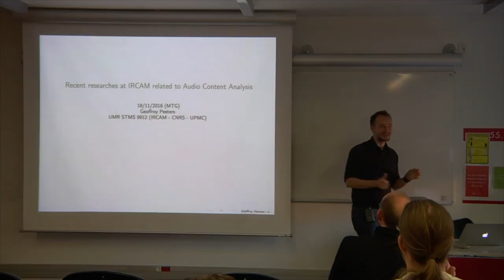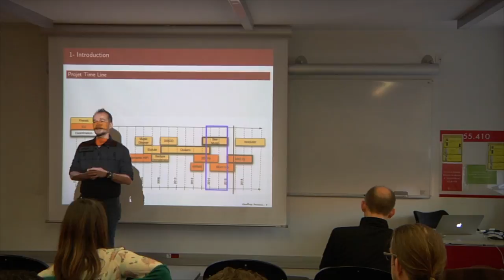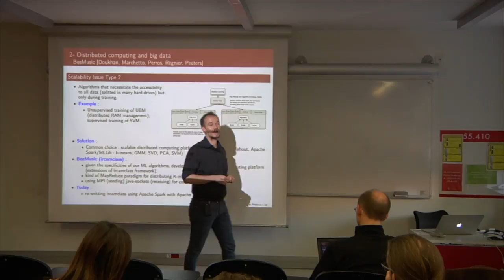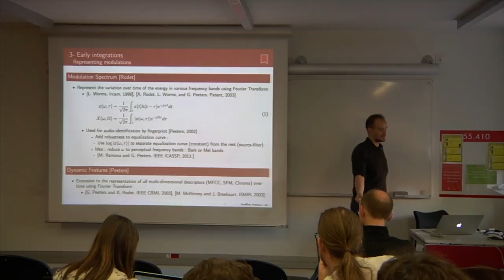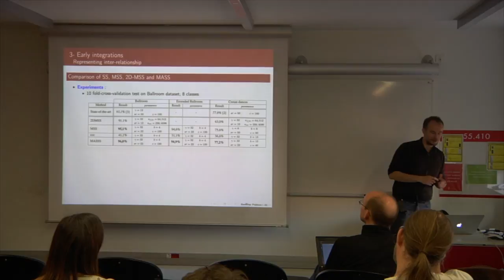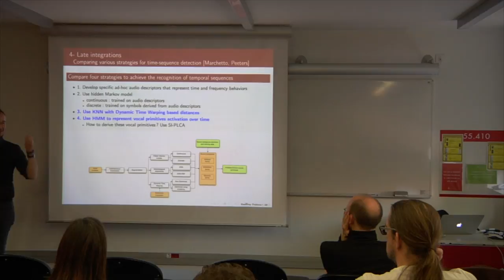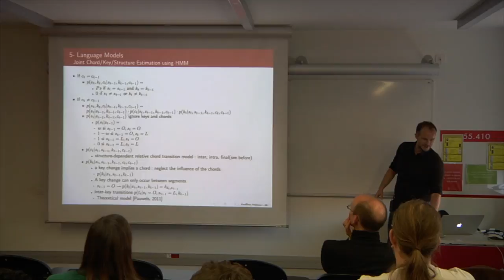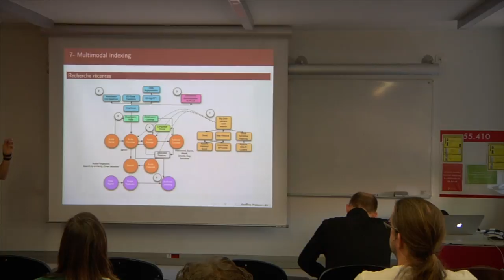Geoffroy Peeters - CompMusic Seminar, November 18th 2016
Talk in CompMusic Seminar given by Geoffroy Peeters (IRCAM, Paris)

"Recent researches at IRCAM related to the recognition of rhythm, vocal imitations and music structure"

Department of Information and Communication Technologies - Universitat Pompeu Fabra

Abstract:
In this talk, I will present some recent researches at IRCAM related to - the description of rhythm (especially the use of the Fourier-Mellin transform or of the Modulation Scale Transform with Auditory statistics) - the recognition of vocal imitations (using HMM decoding of SI-PLCA kernels over time) - the estimation of musical structure (using Convolutional Neural Networks).